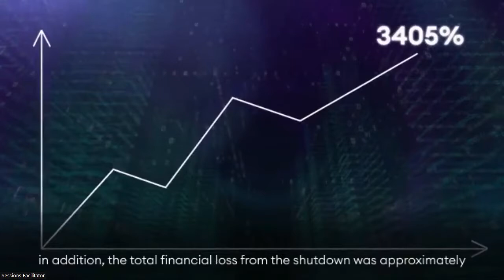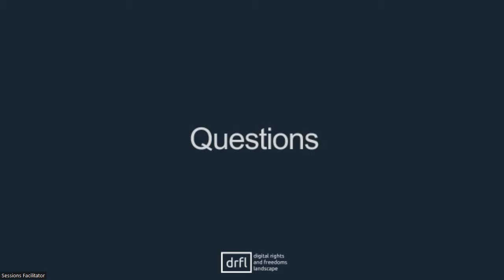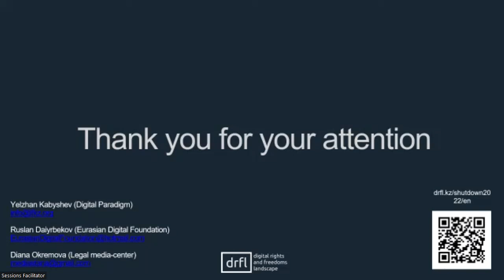IGF 2022 - Day 1 - Speaker's Corner - LT#20 Qazagstan Shutdown